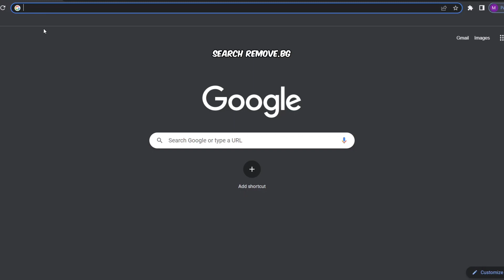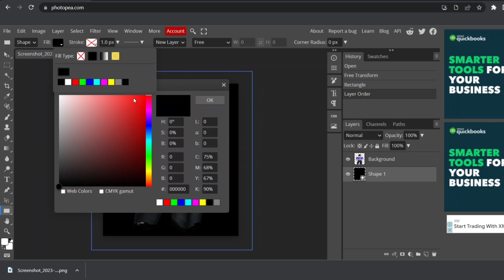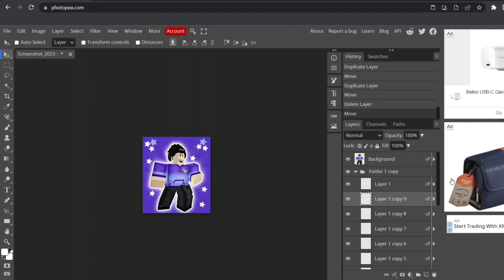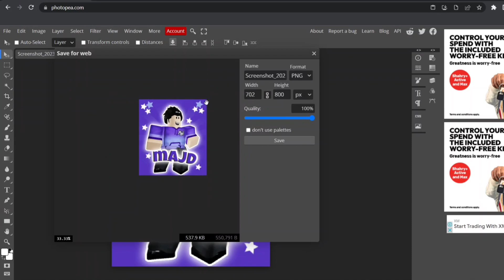HOW TO MAKE ROBLOX PFP (WITHOUT BLENDER)